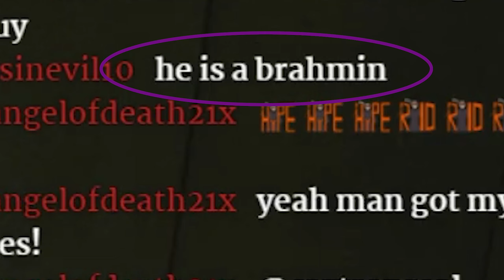do i sound short?? || STARTING OUTLAST DLC: WHISTLEBLOWER || CAZTRON STREAM HIGHLIGHTS